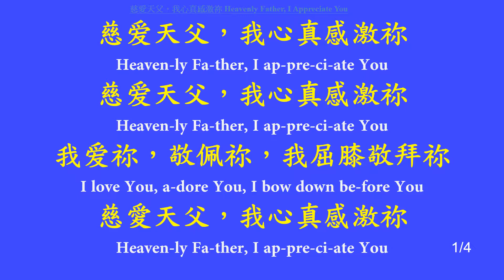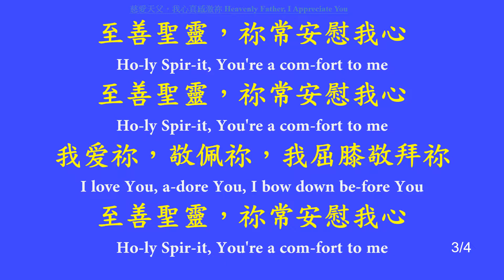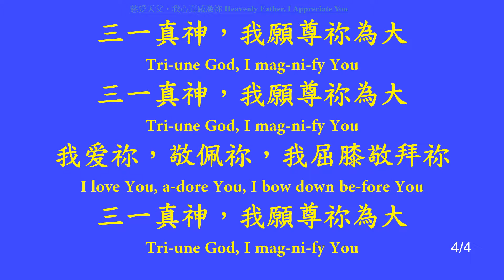13 慈愛天父，我心真感激祢 Heavenly Father, I Appreciate You JB ALL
慈愛天父，我心真感激祢 Heavenly Father, I Appreciate You